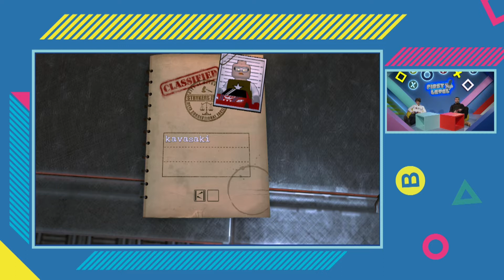FIRST LEVEL || Ko su naši superzlikovci?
Lego ima DC Super-villains, ali mi imamo Dušana i Pavla!
Ko će izaći kao pobjednik?!

Naše emisije možeš da pratiš na Kuvo TV kanalu u:
- Srbiji, na svim MTS platformama
- Crnoj Gori, u m:tel mreži
- BiH, u mrežama m:tel, Logosoft, Blicnet,Telrad i Elta

Za sve informacije, svrati na ili na naš

Svako postavljanje ili korišćenje video-materijala bez odobrenja autora bice prijavljeno YouTube administratorima. To može rezultovati i trajnim gašenjem kanala od strane YouTube-a.